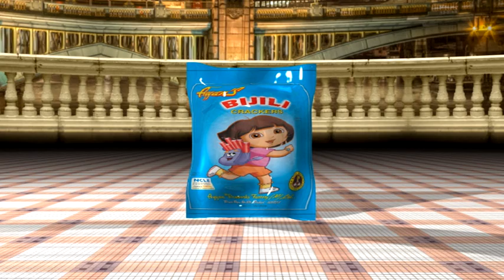Loose Crackers frm Ayyan fireworks at best price - Buy Online Crackers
Watch the video and buy Skycrackers  for all your Festival celebration. Shipping available all over Tamilnadu and Karnataka. Cash on delivery available in Bangalore.

Ayyan Fireworks, the premium fireworks manufacturer from Sivakasi is an inevitable partner in your Diwali celebration. We at Ayyan supply superior fireworks across 13 product categories. With 30 plus years experience in the fireworks industry Ayyan is a established fireworks brand in India.
We have 250 plus product variants. We also offer unique firecrackers of high performance. We own 10 manufacturing units and 3 supporting units that are located in and around Sivakasi.

Team Ayyan wishes you a safe & happy Diwali :)